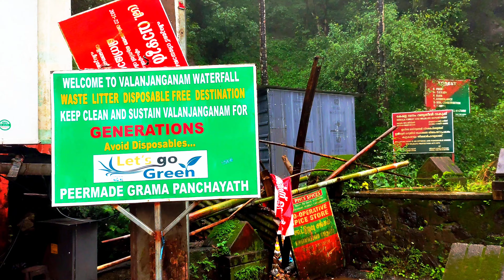Valanjanganam water falls vlog in kerala india🇮🇳தமிழ் /a monsoon ride from pathanamthitta to idukki